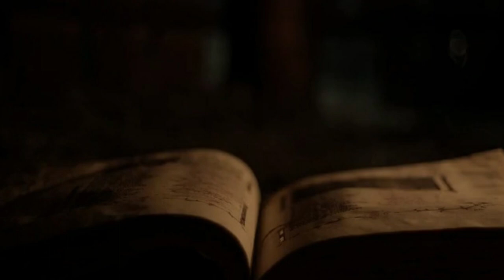THE WITCH MOVIE EXPLAINED IN HINDI ! best horror movie! hollywood horror movie in hindi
THE WITCH MOVIE EXPLAINED IN HINDI ! movie explained in hindi! bhoot ki kahani
best horror movie! hollywood horror movie in hindi! scary movie
bhoot ki film ka review! ghot movie,drama explanationhindi, hollywood ki film,
movie review,best korean drama explanation in hindi

Initial release: 18 October 2015 (USA)
Director: Robert Eggers
Screenplay: Robert Eggers
Awards: Gotham Independent Film Award for Breakthrough Actor, MORE
Languages: English, Early Modern English